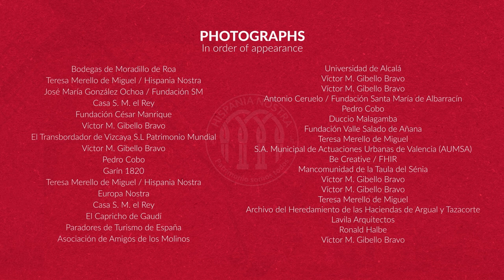Exposición "Re-conociendo el Patrimonio Español en Europa" | Hispania Nostra | Septiembre 2023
España puede presumir de patrimonio cultural. Además de figurar entre los cinco países del mundo con más monumentos declarados Patrimonio de la Humanidad por la Unesco (con 49 elementos), nuestro país es el que ha recibido más Premios Europeos de Patrimonio / Premios Europa Nostra, el más prestigioso galardón que se otorga en la Unión Europea. Un total de 219 monumentos españoles han sido distinguidos con este reconocimiento desde 1978, lo que nos sitúa en cabeza.

Esta exposición titulada “Re-conociendo el patrimonio español en Europa”,  mostrará algunos de los monumentos de nuestro país que han recibido el Premio Europa Nostra.